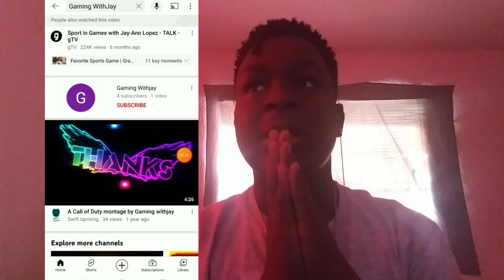THE *REASON* WHY I CHANGE MY CHANGE TO JAYCEI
And That's the reason why
I changed my youtube name

Before You Leave Make Sure

And If Your New To This Channel